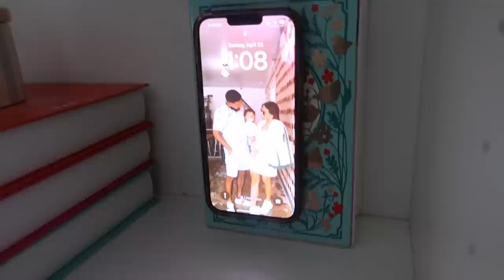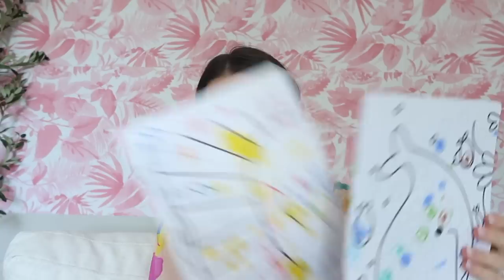what's new on Amazon: Kitchen finds, dyson hair doop, jewelry, gadgets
Amazon haul & review!! TYMO HAIR DRYER ➜ (30%OFF!!! Code: FILO30)

★  LINKS  ★
• What I'm Wearing (size XS)
• My jewelry

• Ear cuffs
• Pearl earrings
• Makeup brushes
• Similar set
• Phone case
• Phone suction sticker
• More affordable version
• Brass Utensil Stand
• Olive Oil dispenser
• S+P mills
• Amazon’s version
• Knife set
• Magic Erasers in bulk
• Dot markers
• Chill Pill Pillow
• Drama pillow
• Tiktok aesthetic home decor